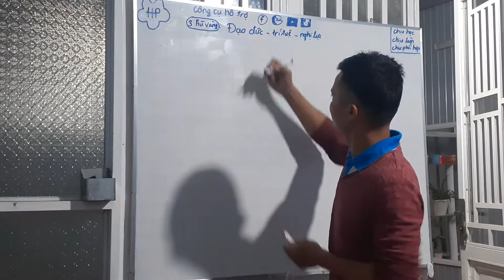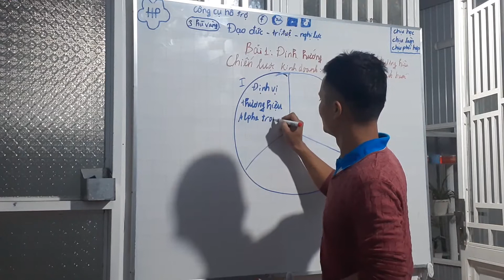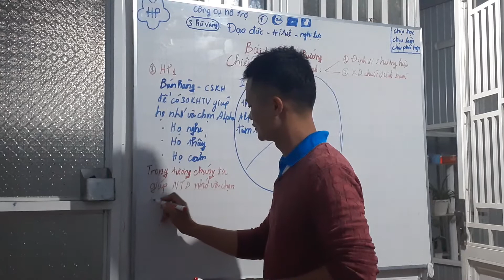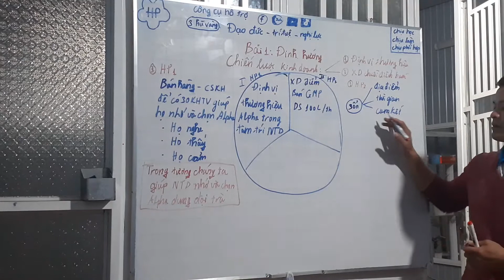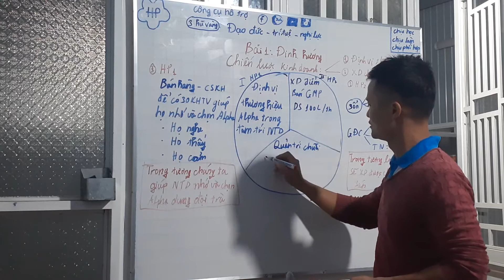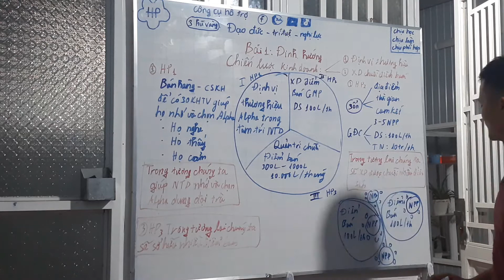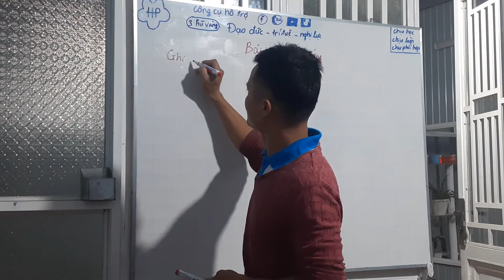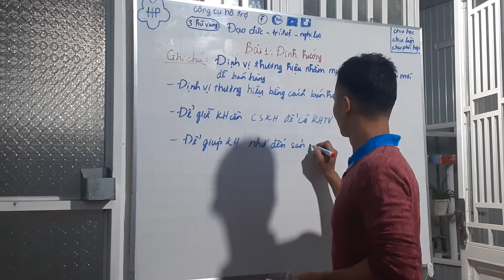Định hướng-Chiến lược kinh doanh (HP1)